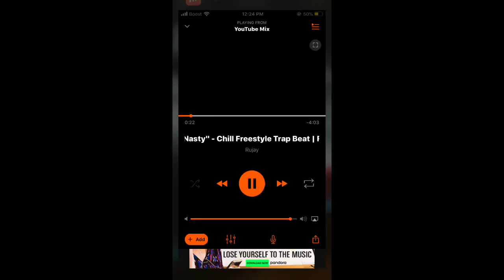Ain’t Chu Aundarious Beats - Hijacked